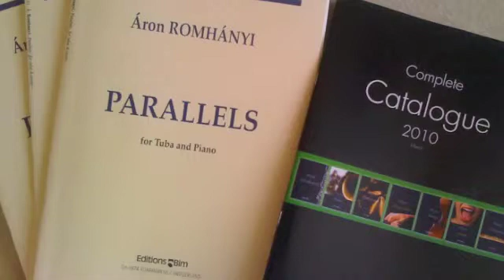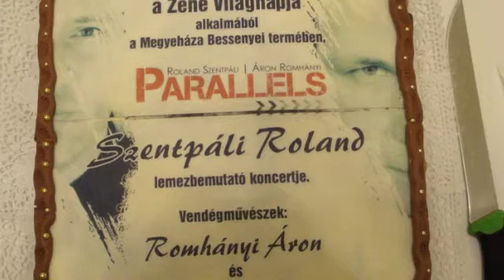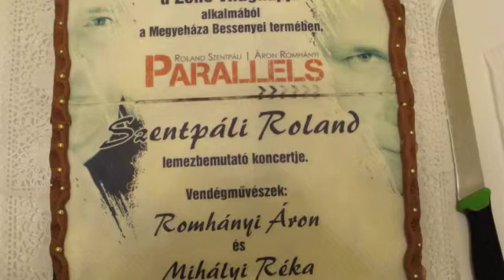Romhanyi: Parallels - Allegro (Roland Szentpáli-Áron Romhányi)